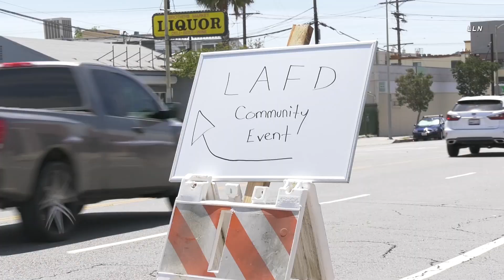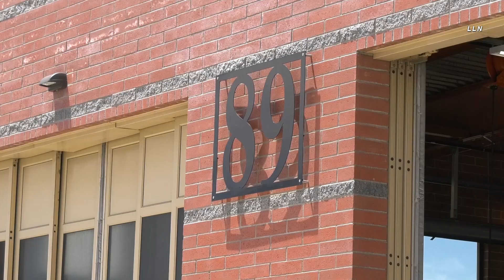LAFD & Wahlburgers Pass Out Hamburgers At Fire Station 89 / North Hollywood 5.7.20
NORTH HOLLYWOOD - Los Angeles Fire Department station 89 hosted a food giveaway with Wahlburgers Restaurant which is owner by Mark Wahlberg & Family. LAFD passed out about 250 lunches to the community. Yesterday LAFD did the same type of event but for nurses.